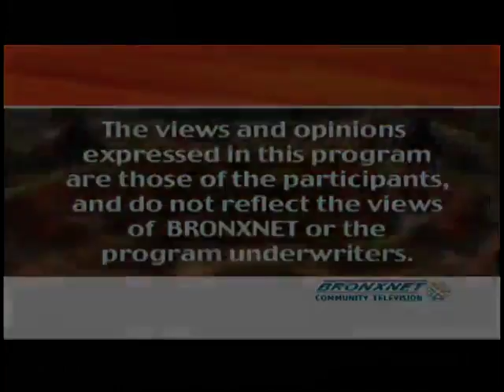Michael Flanagan, Mark Naison, Gary Axelbank - BronxTalk Oct 7th, 2013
Mark Naison and Michael Flanagan discuss education reform and the Badass Teachers Association with Gary Axelbank and Bronx Talk.